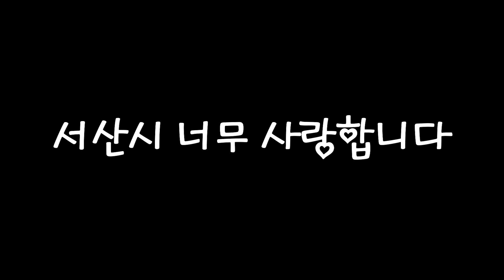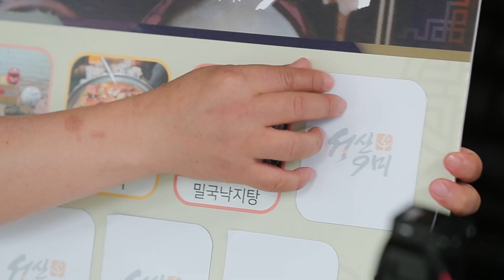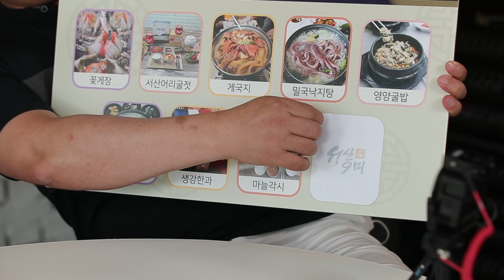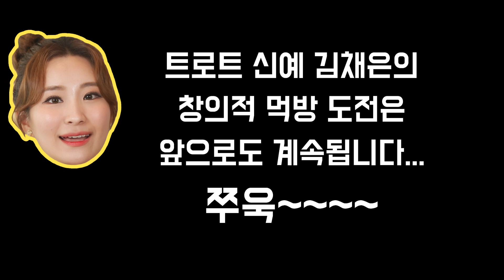트로트가 함께하는 서산 여행 [대충먹뷰] 6화 (유료광고포함)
먹고 노래하고 사랑하라 방구석에서 ‘맛집&콘서트 투어’ 떠나는 기분을 느끼게 해줄 대충먹뷰 ep.6
대충먹뷰가 준비한 랜선 여행 3번째 방문지, 서산!
맛상무 김채은 김수빈 초호화 캐스팅! 가족여행 찐코스 서산시 공무원 강력 추천 맛집은?

- 서산에 가면~ - (. )
- 읭?

- (왜 때문에 생각나는 게 아무것도 없는 거지..?)🤷‍♀️
그래서 대충먹뷰가 앞으로 서산을 대표할 특별한 맛집을 개척했다!!
아이를 데리고 나온 아빠, 손을 꼭 붙잡고 놀러 온 노부부,
사랑을 속삭이는 연인, 나이, 성별을
가리지 않고 누구나 즐길 수 있다!!
이름하여 ‘한낱 떡볶이가 깊은 전골 맛을 내는 기적, 마녀(?) 떡볶이’🧙‍♀️
위치스팟

여행 가서 먹기만 하면 재미없지~~
대충먹뷰에서 랜선 여행 즐기는 꿀팁 +22
트로트 신예 가수 김채은과 함께하는 콘서트는 덤~
(충남의 딸 😍 수빈이도 왔어요!!)

서산 13년 차 미디어팀 공무원이 추천한 서산 찐 맛집!
트로트 샛별 김채은&김수빈 무대와 함께 즐겨보자

본 영상은 서산시의 협찬 지원을 받아 제작되었습니다.
(영상속 음식점으로부터는 어떠한 광고지원금이나 협찬을 받지 않았음을 알려드립니다)